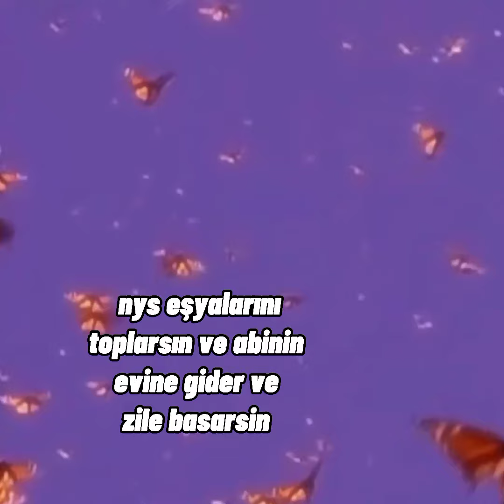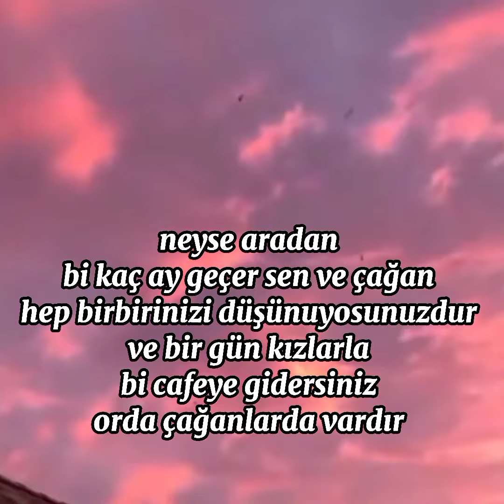romeo ve juliet 3.bölüm {ayrılık zor}~irem